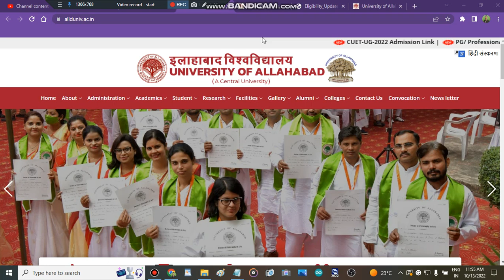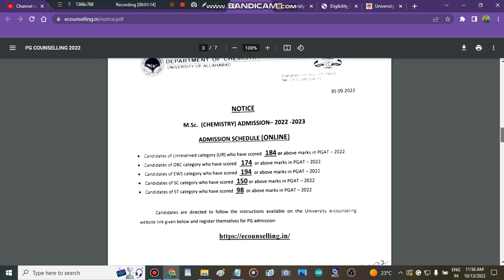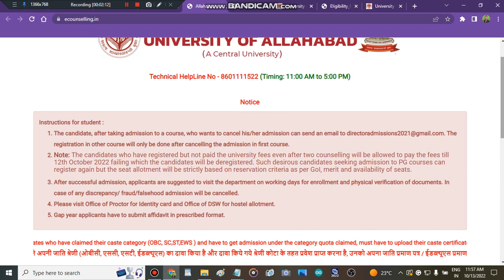university of Allahabad pg admission update 2022 |Allahabad University PG Admission process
" university of Allahabad counselling process 2022"
" all about university of Allahabad counsellling process 2022"
" university of Allahabad counselling portal 2022"
" university of Allahabad admission portal 2022"
" all about university of Allahabad"
" pg admissions in allahabads 2022"
" allahabad university pg admission process 2022" " Best Courses And Top Colleges"